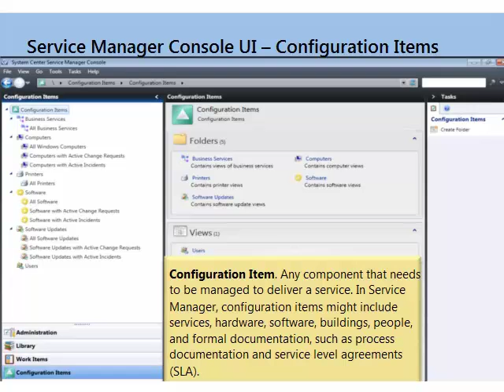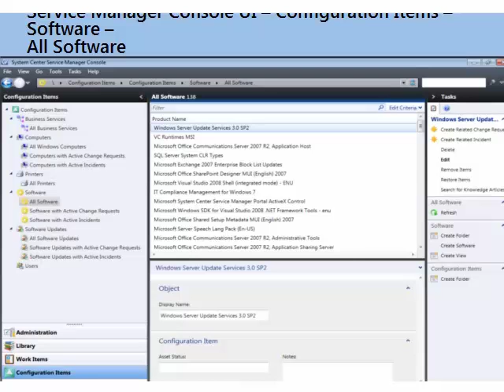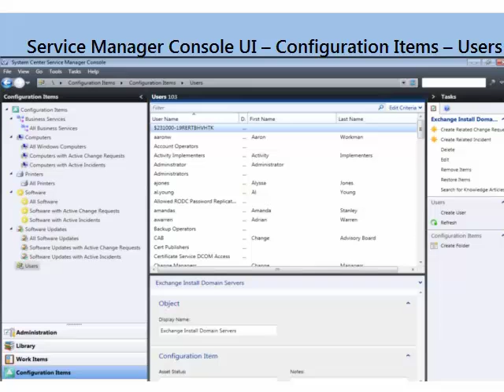Microsoft System Center Service Manager Console Tour, Part 8 of 10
Part 8 dives into the Configuration Items workspace. Subsequent parts of this series walk you through each of the workspaces in the interface, including the Data Warehouse, and Reporting workspaces.